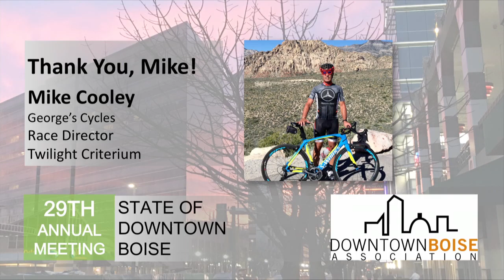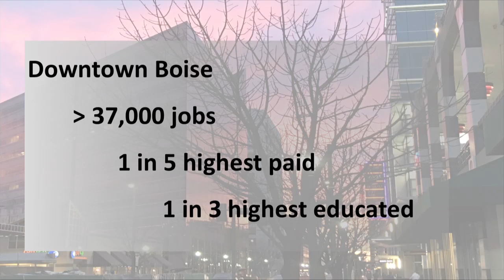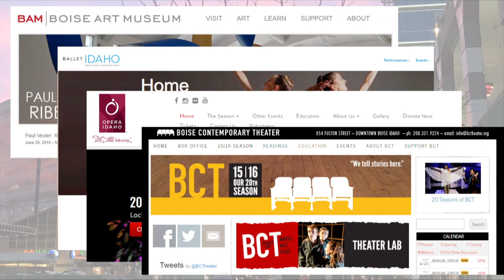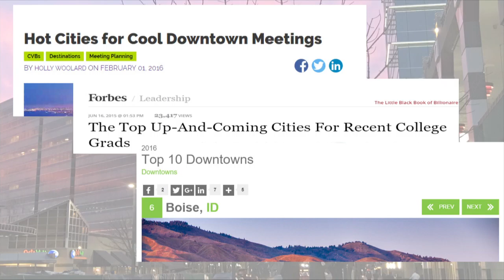DBA State of Downtown 2016 Part 1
April 20, 2016 at the Boise Centre, in a program designed as "Happy Hour meets Ted Talks", some 350 business leaders from Downtown Boise gathered to the 29th annual State of Downtown.
   The theme was Dare - Dream - Be - Downtown Boise, a time to recognize and celebrate the beautiful and exciting, successful and prosperous place our downtown has become.
   The event began with our Downtown Boise Association taking care of our annual business announcement and introducing the event. Thank you to all who attended and participated. Downtown Boise is a great place because of the people invested here.